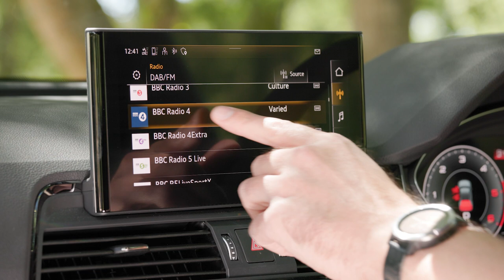2022 Audi Q5 Audi Q5 Sportback tow car review: Camping & Caravanning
David Motton puts the Audi Q5 – a premium family SUV, and overall winner Club's Tow Car Awards 2022 test programme – through its paces in our towing test.

Join the Camping and Caravanning Club and get access to:
• Monthly Camping & Caravanning magazine (print, online and app)
• All of our magazine reviews, features and advice online
• Nearly 100 Club Sites owned and managed by the Club
• Exclusive access to more than 1,200 member-only sites
• Great prices on ferry crossings and Eurotunnel
• Discounts with retailers on days out and attractions